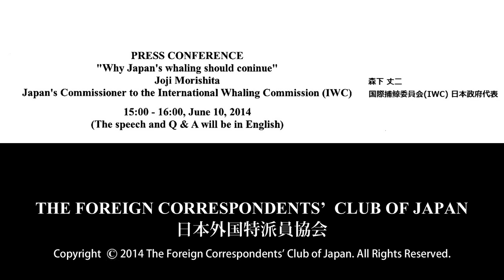Joji Morishita: "Japan's IWC representative makes the case for continuing Japan's whaling program"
Joji Morishita: Japan's Commissioner to the International Whaling Commission (IWC)